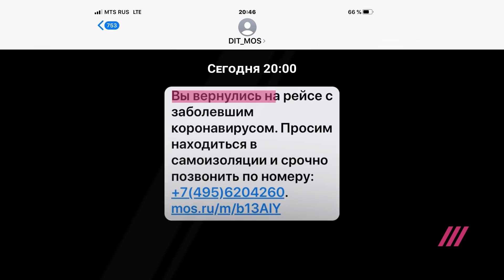Айдан Салахова, прилетевшая из Италии, — об изоляции в реабилитационном центре в Царицыно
К 12 марту в Италии более тысячи человек умерли от коронавируса. Художница Айдан Салахова, находившаяся на прошлой неделе в Карраре, вернулась в Россию одним из последних рейсов, но вскоре после возвращения за ней приехали, чтобы сделать тест на заражение — поскольку двое пассажиров с того же рейса оказались заражены, Салахову, вместе с другими прилетевшими и не выявившими симптомов болезни, отправили в реабилитационный центр в Царицыно. Салахова рассказала и показала, как это было.